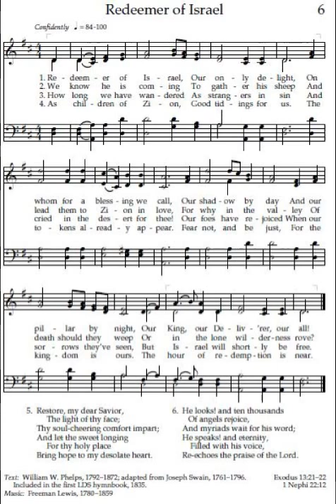Hymns Redeemer of Israel